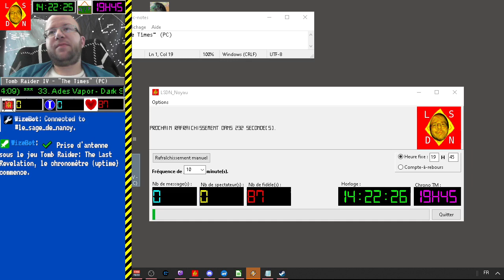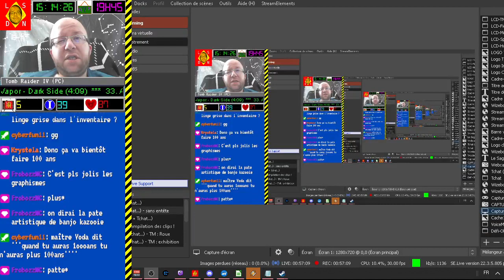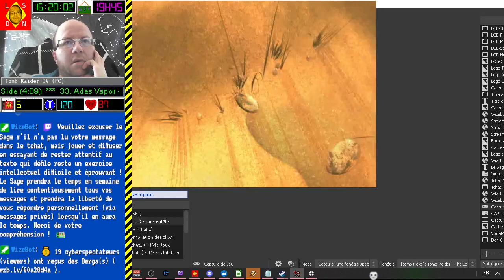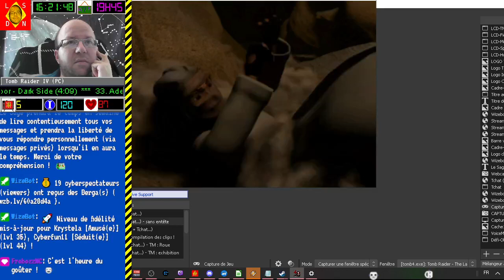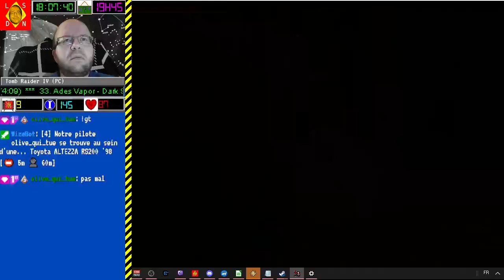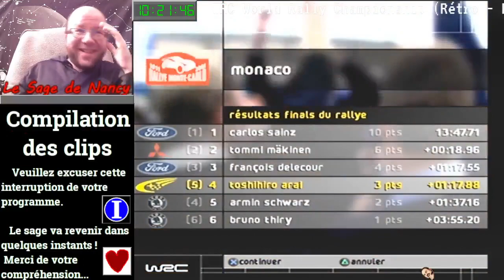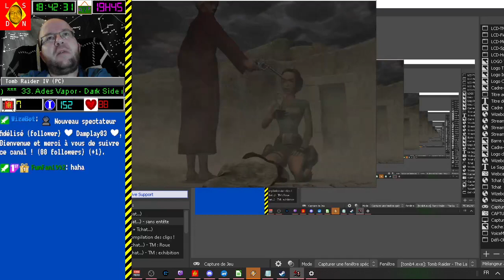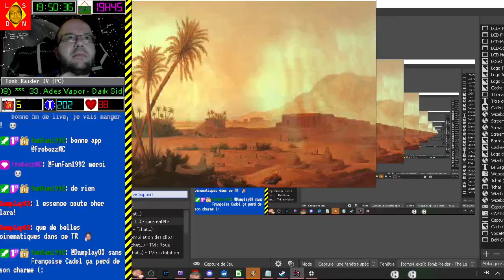[06-06-2022] Tomb Raider IV (niveau promotionnel -The Times-) [LSDN]